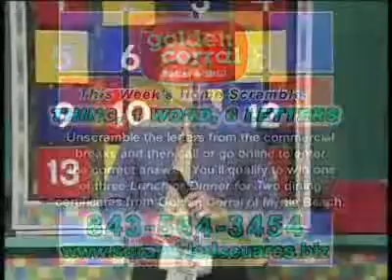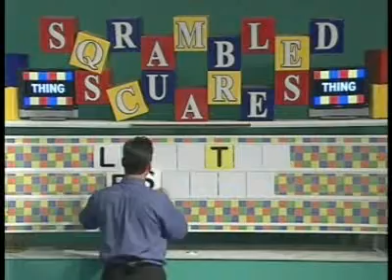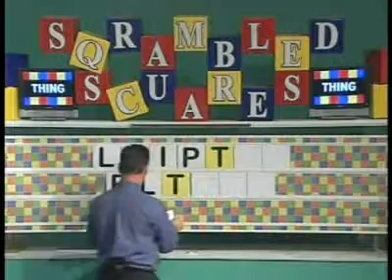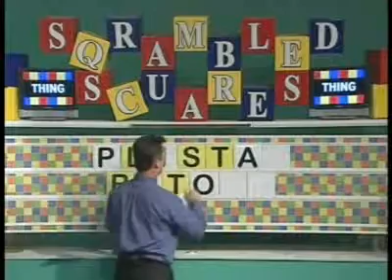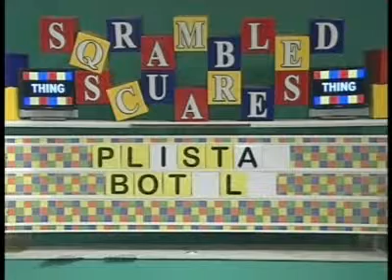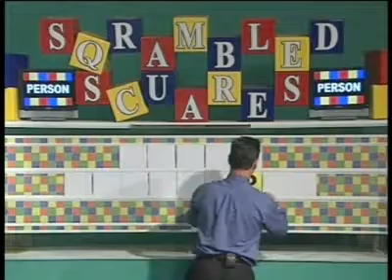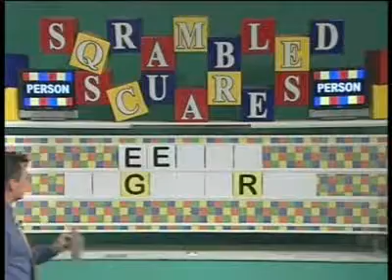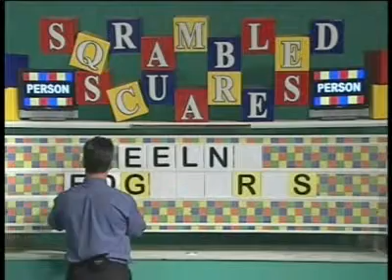SQRAMBLED SCUARES MB22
SQRAMBLED SCUARES MB22 from SQRAMBLED SCUARES. Like this? Watch the latest episode of SQRAMBLED SCUARES on Blip!

Sqrambled Scuares game show episode MB22 with Donna Donnaleski vs Maria Pate. Buzz Berry, host.